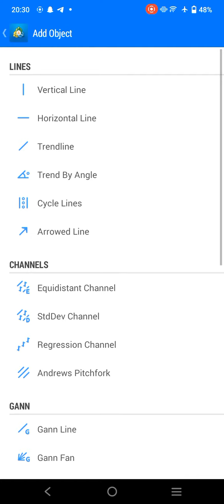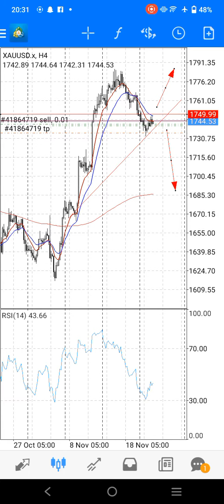Gold sell trading strtegy | Today analysis | Daily Porofti with Dani Raja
copy trading is going on well u can join with 100$

Make 100$ acc and start risk